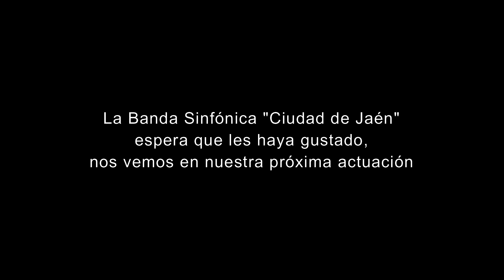BSCJ CARMINA BURANA 14012023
CARMINA BURANA, de Carl Orff, arreglo de Jay Bocook, obra interpretada por la Banda Sinfónica "Ciudad de Jaén", durante la 40 CARRERA URBANA INTERNACIONAL NOCHE DE SAN ANTÓN, junto a la Fuente Imperial de las Bernardas en Jaén, el día 14 de enero de 2023.
Gracias al mecenazgo de Software DelSol y a la colaboración de Caja Rural de Jaén.